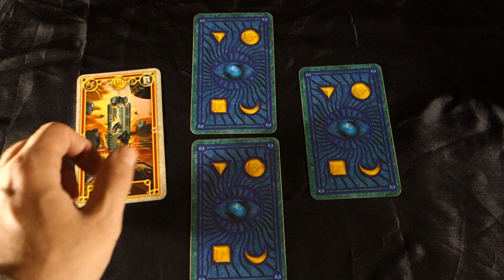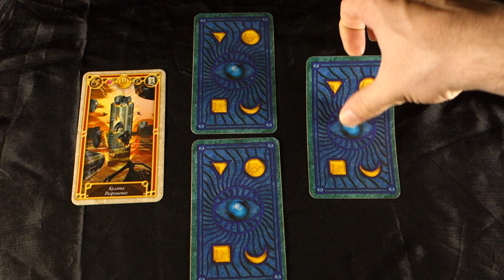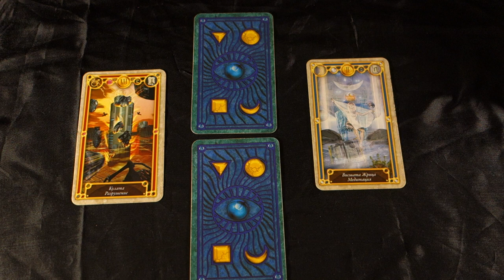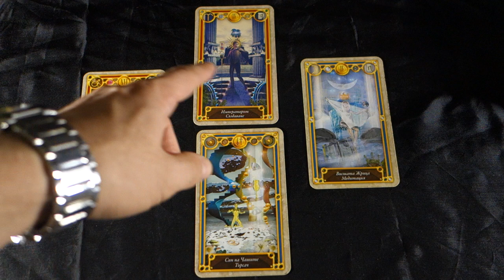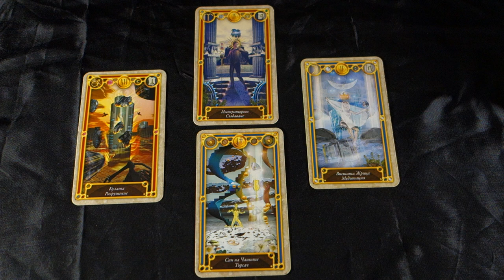TRANSFORMING YOUR LIFE; June 16th 2018 Daily Tarot Reading